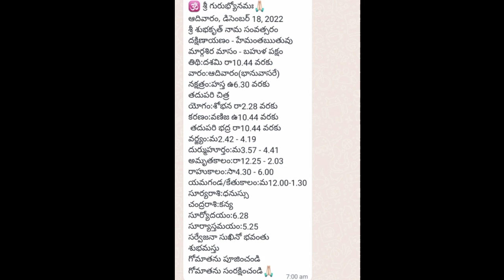డిసెంబర్ 18 తిధి నక్షత్రం రాహుకాలం